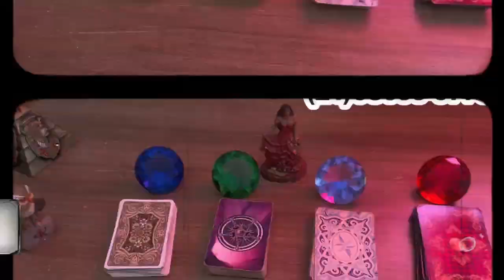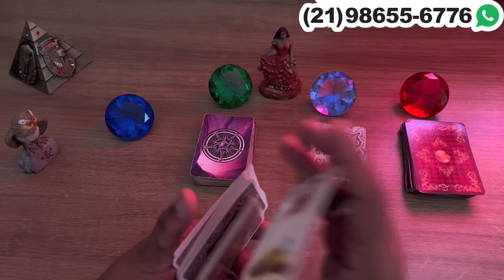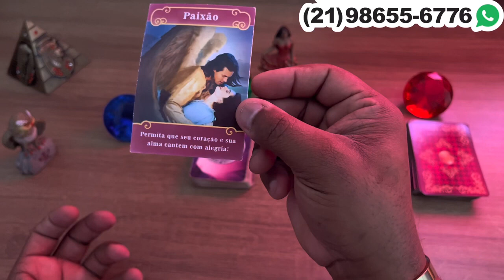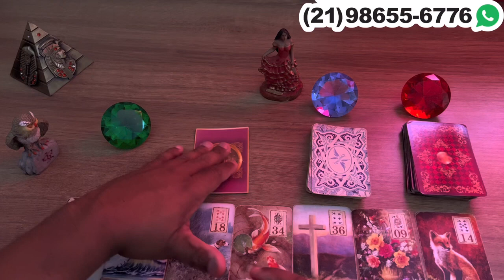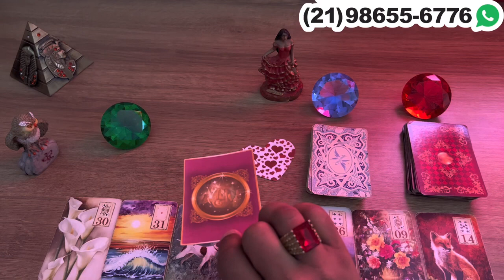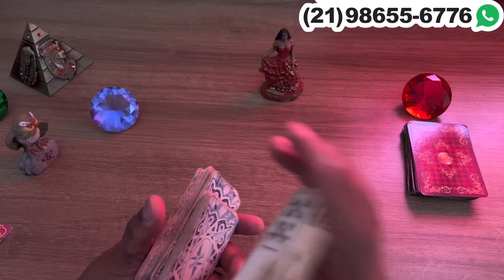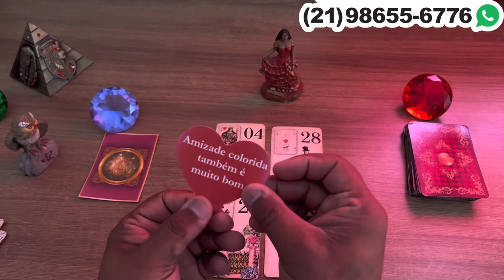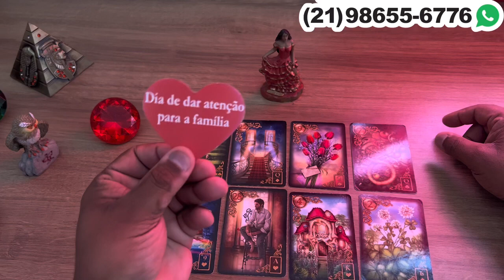REVELAÇÃO DA MARIA MULAMBO!, ESSA BENÇÃO QUE CHEGA ATÉ VOCÊ! | Tarot Responde 💘